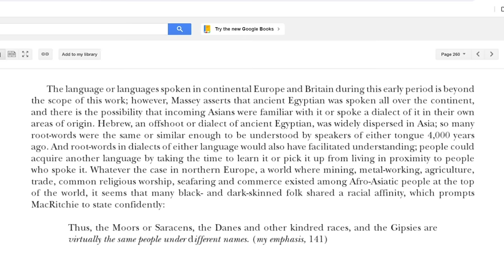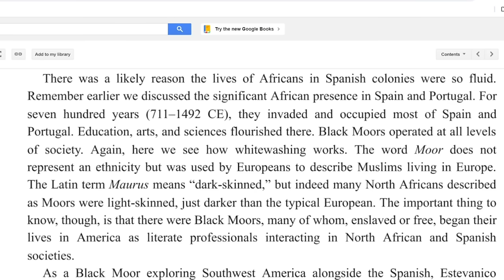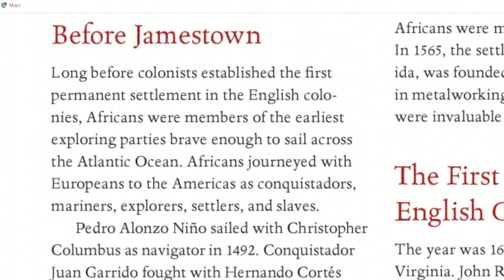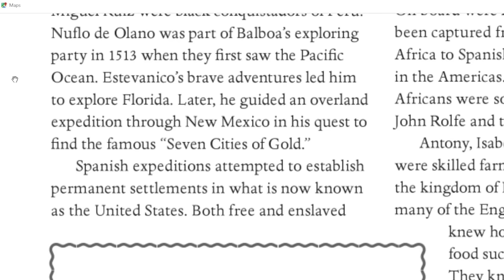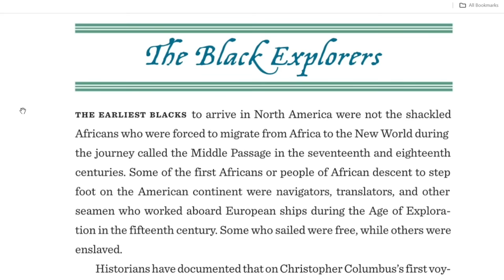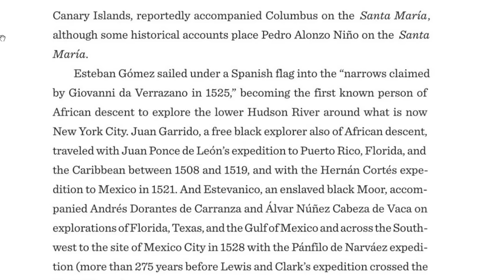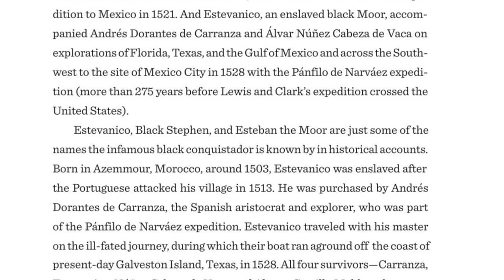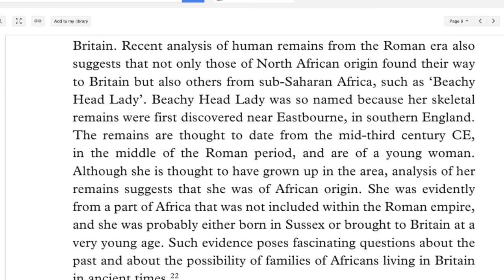Complete History Of Black Europeans In Ancient Europe And America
Complete History Of Black Europeans In Ancient Europe And America. Black History Month 🔥 Prepare to have your mind blown as we embark on a journey through the annals of history to uncover a truth that has been hidden for centuries! 🕵️‍♂️✨ In this groundbreaking video, we're diving deep into the rich tapestry of Europe's past to unveil the incredible and often overlooked presence of black individuals in ancient times. 🏛️🌐

👉 Did you know that long before the pages of history were written, diverse communities flourished in Europe? 📜✨ From the vibrant cities of the Roman Empire to the mystical landscapes of ancient Greece, black individuals played a significant role in shaping the cultural, social, and economic landscapes of these civilizations.

🕰️ Join us as we unravel the forgotten stories of powerful leaders, influential scholars, and remarkable artisans whose contributions have, until now, been overshadowed by mainstream narratives. 🌟💡 It's time to challenge preconceptions and embrace the true diversity that characterized ancient Europe!

Prepare to be enlightened as we showcase archaeological evidence, historical accounts, and artistic representations that paint a vivid picture of the multicultural mosaic that was ancient Europe. 🖼️🔎 Open your eyes to the kaleidoscope of humanity that once thrived across the continent, transcending boundaries and defying stereotypes.

🌍 Share this eye-opening video with your friends, family, and history enthusiasts everywhere! 💬🌐 Let's rewrite the narrative, celebrate diversity, and acknowledge the untold stories that make our shared history so incredibly fascinating. 🚀💙

🛎️✨ Together, let's unearth the hidden chapters of our collective past. 🌏🔍